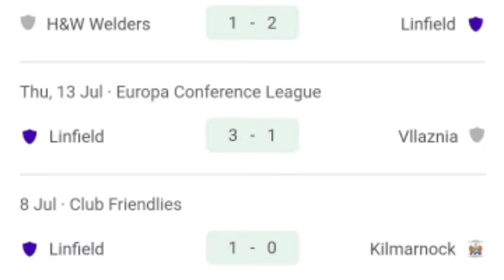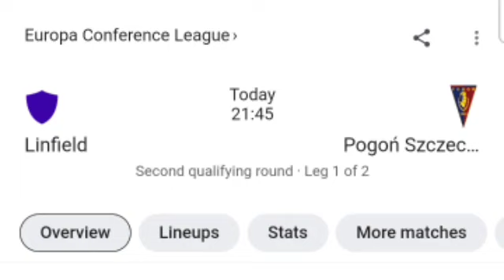🔴 LIVE: Linfield vs Pogoń Szczecin, UEFA Europa Conference League Second Qualifying Round, First Leg